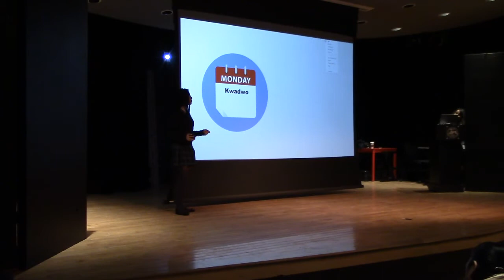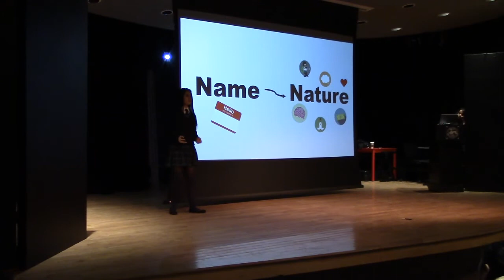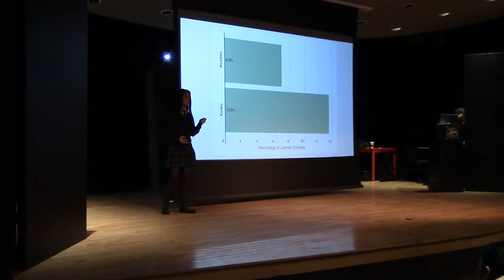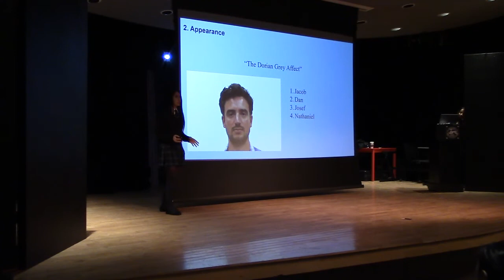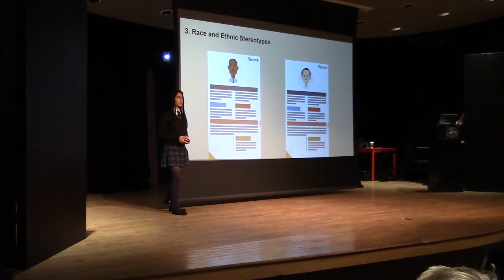Sawsan Haider: The Power of Names (TED Talk)